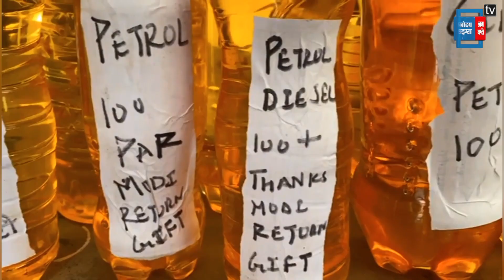“ਮੋਦੀ ਦੇ ਜਨਮ ਦਿਨ ‘ਤੇ ਲੋਕਾਂ ਨੇ ਕੇਕ ਕੱਟਣ ਤੋਂ ਕੀਤੀ ਨਾਂ, ਖਾਣਾ ਤਾਂ ਦੂਰ ਦੀ ਗੱਲ” ਦੇਖੋ ਤਸਵੀਰਾਂ